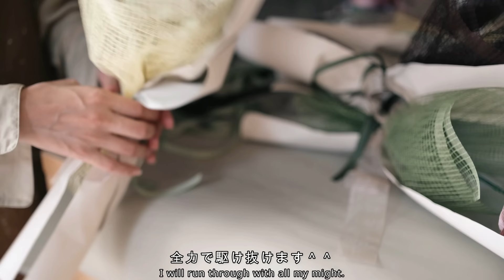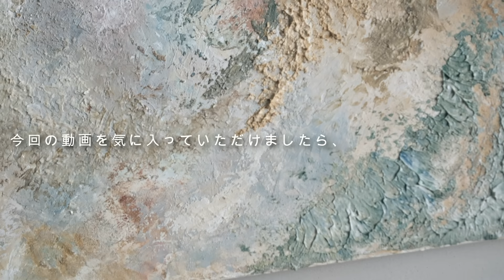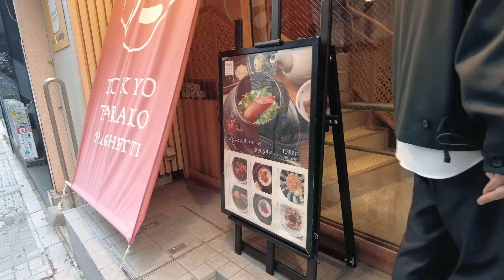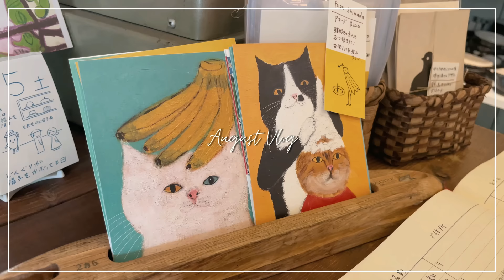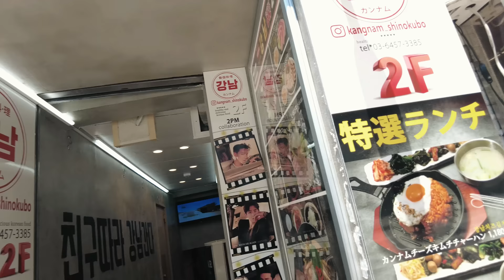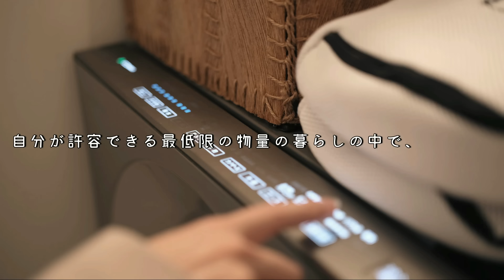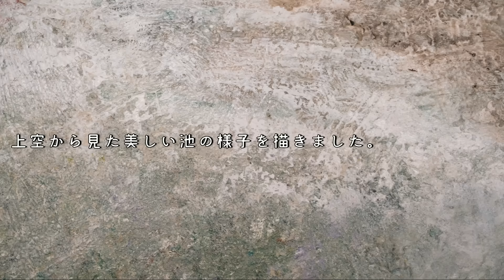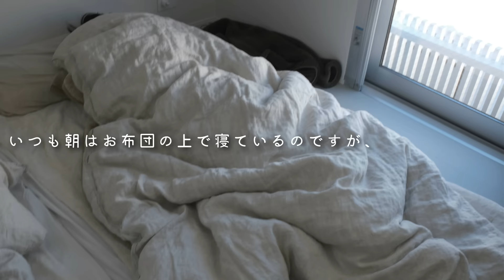【 暮らしのVLOG/作業用BGM 】Music to relax, study, work, coffee, read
ーー
00:00 I Did It All For You - Victor Lundberg
02:59 Deep and Abiding - Victor Lundberg
06:01 Today Is a Good Day to Live - John T. Graham
10:28 For Some Time - Daniel Gunnarsson
13:14 Say That You Won't Go - Loving Caliber
16:51 Same Old Road - Ten Towers
19:55 Enough to Get By - Daniel Gunnarsson
22:58 Fall into You - Houses On The Hill
25:51 Caught Up In A Dream - Loving Caliber
28:51 Nothing Makes Sense Anymore - Daniel Gunnarsson
32:15 I'm Dreaming Of You - Candelion
35:38 Homesick - Loving Caliber
39:29 When I Really Come Alive - Wildflowers
42:57 I'll Get Over You - Loving Caliber
46:13 Won't Back Down - Victor Lundberg
49:35 I Bet You're Cold - Gamma Skies
52:45 You Can't Control Who You Fall For - Victor Lundberg
ーー